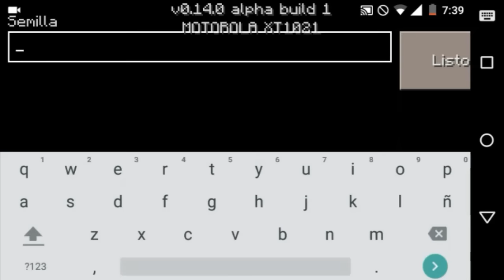SEED CASAS BRUJAS PARA MINECRAFT PE 0.14.0 | EPICA SEED PARA MINECRAFT PE 0.14.X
▶EXTRAS :
↪SEED : Dinocat

▶DESCARGA :
↪ DESCARGAME ESTA .I. OCNO

▶CRÉDITOS :
↪LA RESPUESTA ESTA EN TU CORAZÓN ❤

▶ TAGS (IGNORAR) ◀

Minecraft PE 0.13.1, Minecraft PE 0.14.0, Clash Of Clans 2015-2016, hack para first touch 2015, hack dream league soccer, fuentes de letras para photoeditor, canción que usa byviruzz, gleew droiid, como descargar musica sin apps android, texturas pvp para minecraft pe 0.13.1, mods para minecraft pe 0.13.1, texture red pvp, casas modernas minecraft pocket edition, mods para minecraft pe 0.13.1, apk minecraft pe 0.14.0